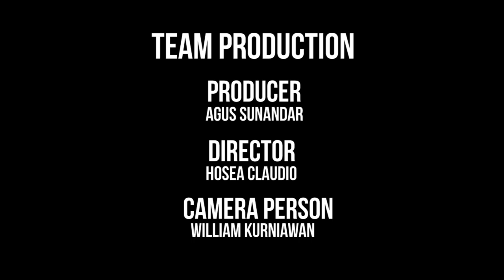MENGHINDARI RASA TAKUT YANG TIDAK SEHAT - Renungan Singkat oleh Ps. Leonardo A. Sjiamsuri